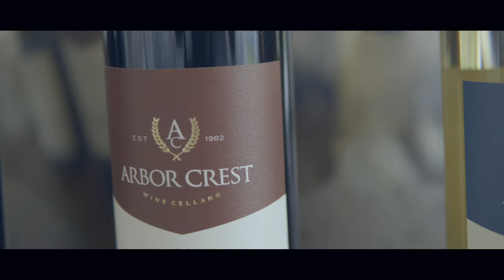Chase & Adrianna - Beautiful Arbor crest Wedding